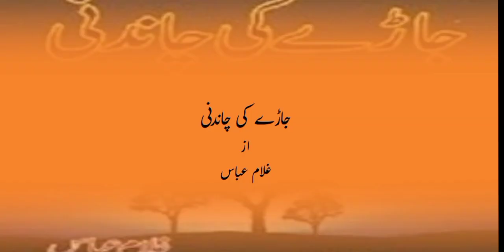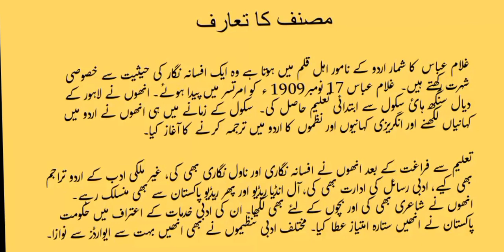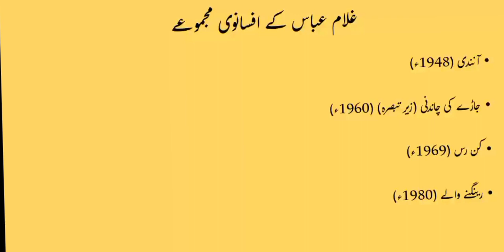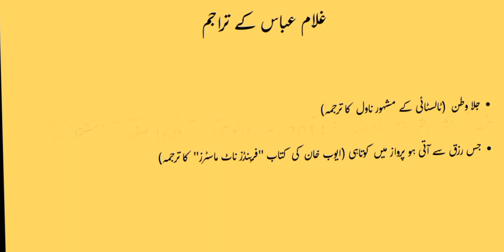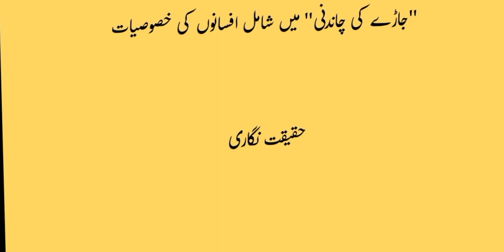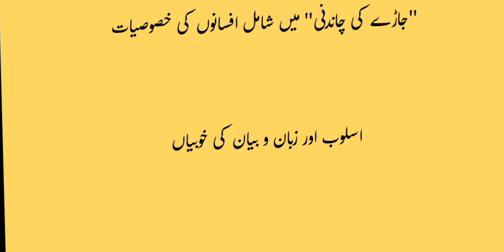Ghulam Abbas ki afsana nigari|Urdu Lecturer Test and Interview Preparation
Video lecture on Ghulam Abbas, a famous Urdu short story writer for Urdu literature students and for